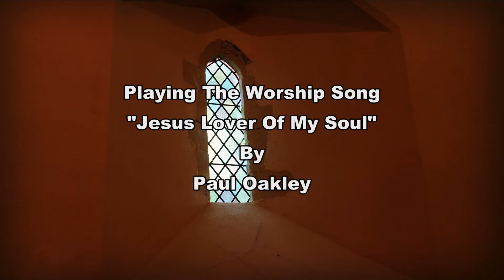Jesus Lover Of My Soul (Paul Oakley) Chertion Church Gower Peninsula Swansea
Called over to St Cadocs Church in Cheriton on Gower where I am Organist at do some videos for your enjoyment.

The Organ here is the Eminent Alpha 200/30se which is very versatile organ for the Church.

And For My 10th Video I'm playing the Worship Song "Jesus Lover Of My Soul" By Paul Oakley!

Cheers
Rob